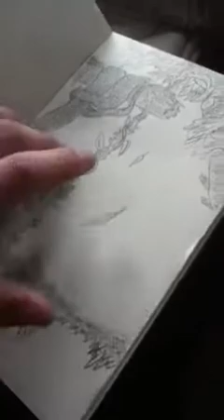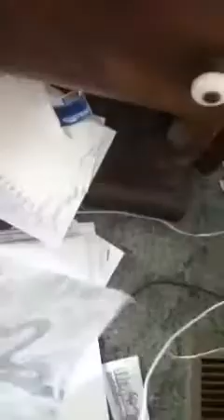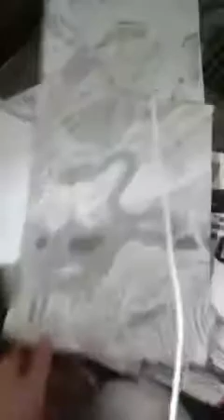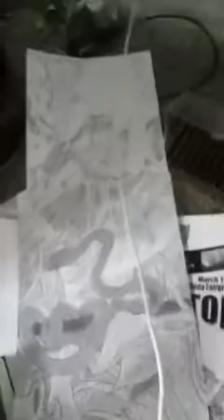Snake drawing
How u draw please comment or rate